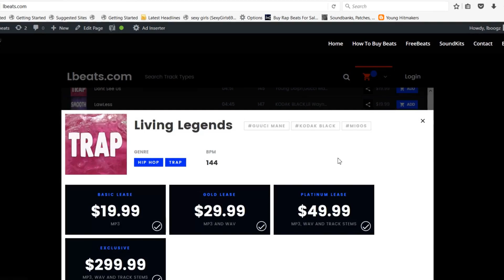[FREE] Kodak Type Beat "Fallin Chances" (Prod By Lbeats) | Gangsta Hitting Piano Rap Hiphop Beat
To Download | Beat Is Called "Fallin Chances"